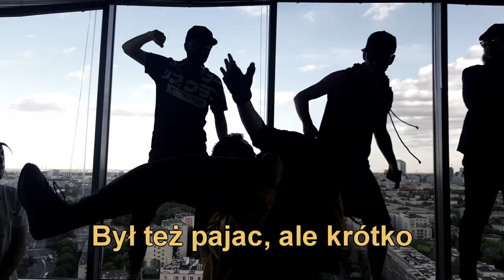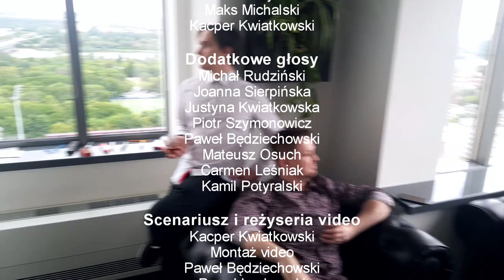Hot16 Gone Vile!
hot16challenge2 is a Polish charity initiative, where distinguished artists (such as ourselves) create rap videos to encourage support for the Polish health service amid the coronavirus pandemic. It won't make much sense to you if you don't speak Polish, but if you still find it funny, feel free to support your local charities instead. :)

Spóźnione ale szczere, czyli jedyny w gamedevie hot16challenge2 mogący się równać z występami gwiazd estrady (za wyjątkiem pani Beaty Kozidrak).

Albo w ogóle komuś pomóż.

Nominujemy gamedevowych przyjaciół z:
Flying Wild Hog
Punch Punk Games
Anshar Studios
Reikon Games

*Produkcja*
Bartłomiej Gronowski

*Muzyka*
Bartłomiej Gronowski
Maks Michalski
Grzegorz Mazur

*Tekst*
Mateusz Osuch
Kuba Pałyska
Paweł Będziechowski
Bartłomiej Gronowski

*Wokal*
Bartłomiej Gronowski
Kuba Pałyska
Maks Michalski
Kacper Kwiatkowski

*Dodatkowe głosy*
Michał Rudziński
Joanna Sierpińska
Justyna Kwiatkowska
Piotr Szymonowicz
Paweł Będziechowski
Mateusz Osuch
Carmen Leśniak
Kamil Potyralski

*Scenariusz i reżyseria video*
Kacper Kwiatkowski

*Montaż video*
Paweł Będziechowski
Paweł Laskowski

*Aktorzy*
Bartłomiej Gronowski
Kuba Pałyska
Maks Michalski
Kacper Kwiatkowski
Mateusz Osuch
Paweł Będziechowski
Paweł Laskowski
Daria Zersen
Kamil Potyralski
Dawid Leśniak
Cody i Pigi
Triss The Kot
Piotr Leszczyński (archiwalne)
Grzegorz Mazur (archiwalne)

(creditsy jak z dobrej gry lol)